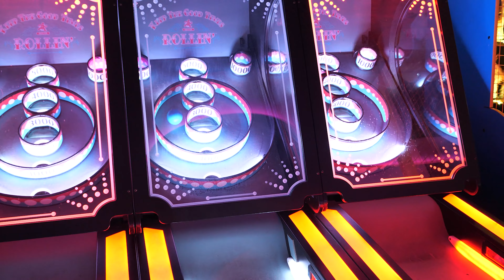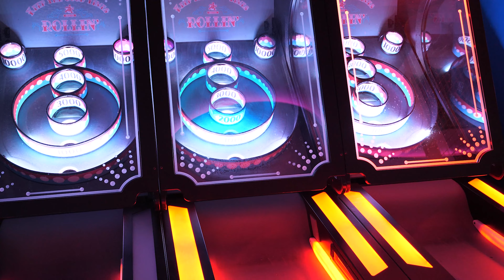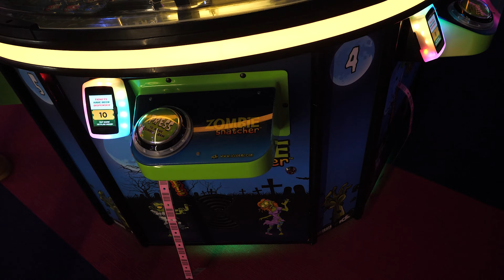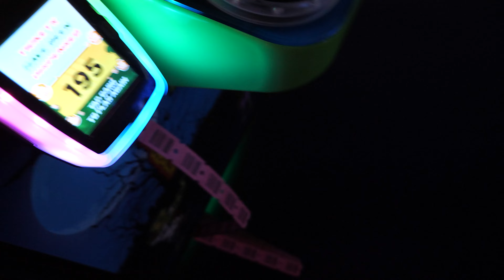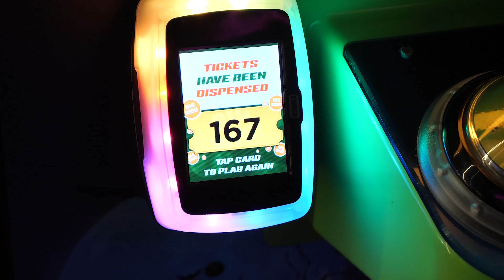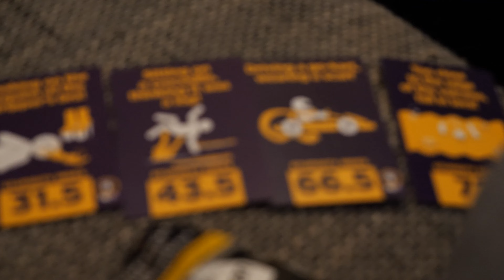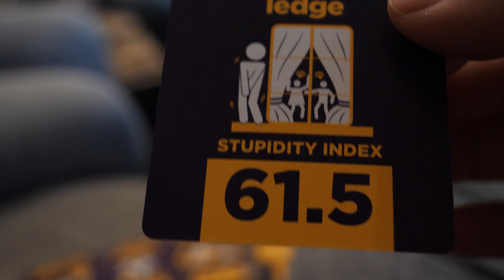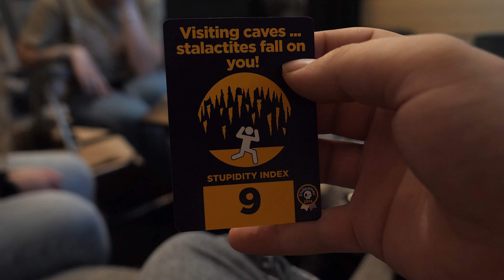HOE GOED KAN JIJ DIT?... | Vlog #217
Dit is een Video van MeneerBen

Bedankt voor het kijken naar weer een nieuwe video, Ik waardeer elke vorm van support of je nu alleen de video's of meer helpt als een like of comment. Jullie zijn allemaal toppers!

Wil je mij toch net even een extra zetje geven in de goede richting zonder al te veel moeite?
Social media volgen, lid worden van de Community of ons supporten voor meer content kan ook!

35 Views - Jan 23, 2024

Sub goal
71% . 711/1K

35 Views - Jan 23, 2024

Sub goal
71% . 711/1K